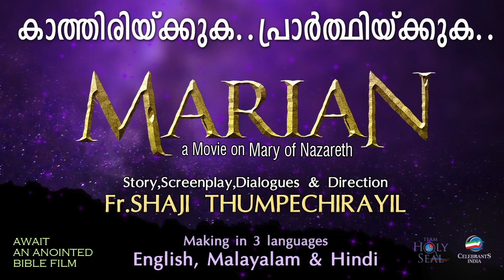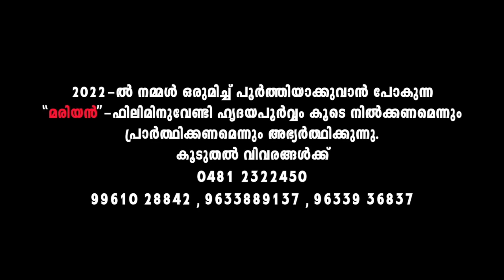SNEHATHIN KOODHASHAYAY | Benny Joseph | Fr Lal Karappilly MSC | Biju Kanjirappally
Play the song SNEHATHIN KOODHASHAYAY sung by Benny Joseph written by Fr Lal Karappilly MSC and composed by Biju Kanjirappally. This is a Holy Communion song.